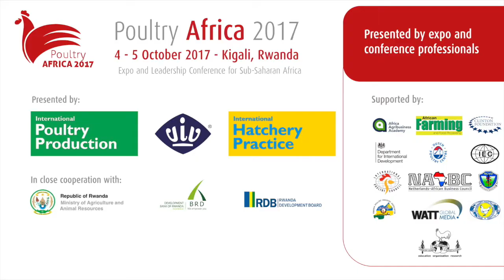Poultry Africa 2017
Everything is ready for the start of Poultry Africa, the first Expo, Leadership Conference and Technical Seminars event for Sub-Saharan Africa’s poultry industry that will take place in Kigali, Rwanda, on October 4 & 5, 2017.
Poultry Africa 2017 runs a comprehensive agenda , including the Expo presented by the professional show organizer VIV worldwide, the Leadership Conference presented by International Poultry Production and International Hatchery Practice and VIV worldwide and the Technical Seminars focusing on best practices. There is also a pre-event conference programme on 3rd October being hosted by the World’s Poultry Science Association (WPSA).